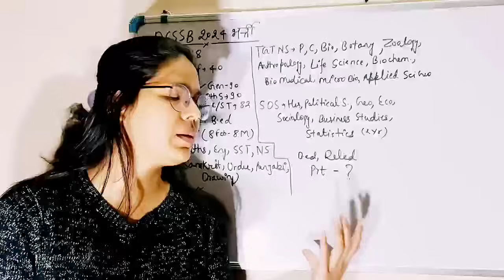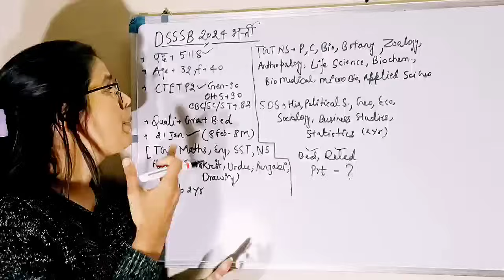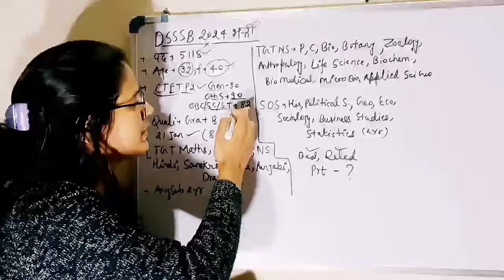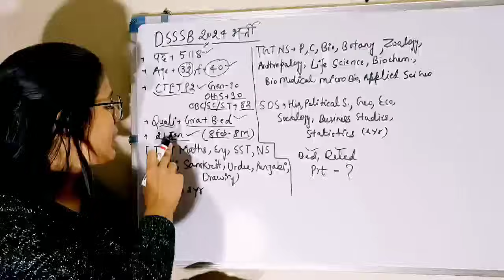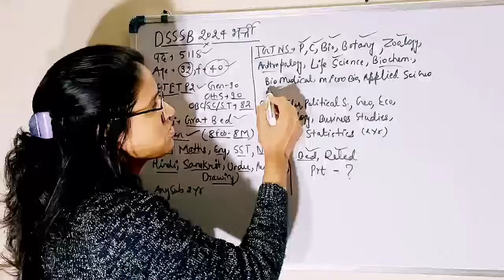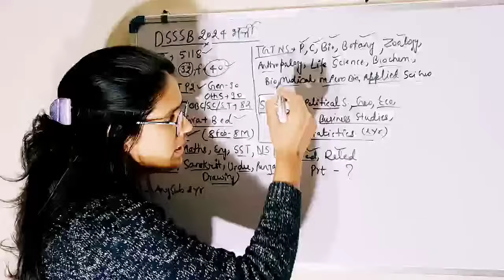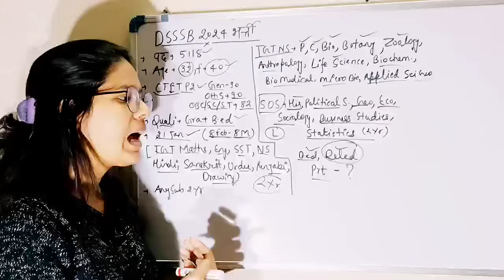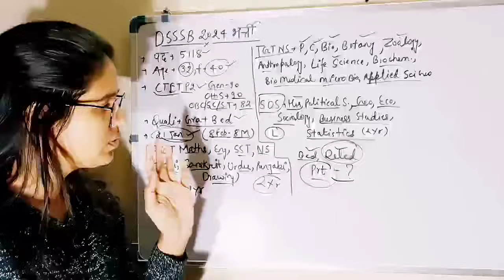DSSSB Vacancy 2024 Out | DSSSB 2024 Eligibility, Age limit, Qualification, CTET, B.ED, D.EL.ED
CTET SST Marathon Class 2023 | CTET SST Previous Question Paper | CTET SST Previous Year Paper 2 |
ctet sst pyq 11 jan 2022
sst ctet marathon
ctet sst
ctet sst previous question paper
est ctet
ctet sst
ctet sst Pedagogy
ctet
ctet sst
sst ctet
ctet